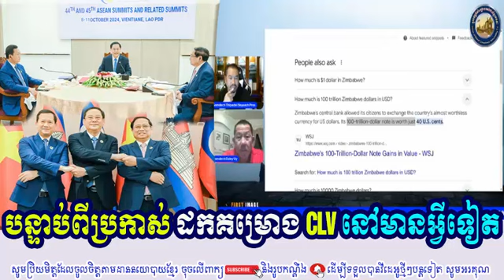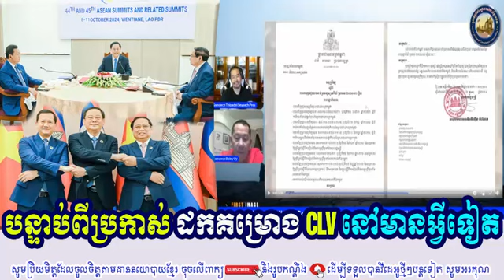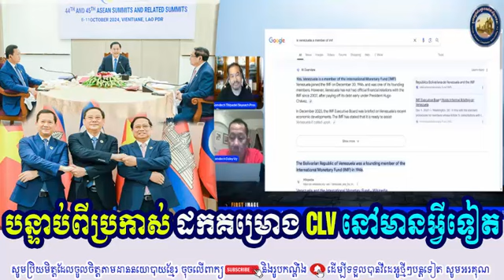DALEY UY, BEY SACHPROS Discuss About After Finished CLV Project What Will Happens Next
On my channel I will upload the latest news and video clips talk show about Cambodia news everyday. Also my channel RaksmeyKhmer mostly talking about Cambodia's social and political issues and it offers Cambodian people careful analytical thinking on Cambodian politicians.

My channel purpose is to make Cambodian people understand Cambodia’s social and political issues and shares new ideas for them in order to be away from being cheated by dishonest politicians just because Cambodia needs honest and respectful politicians, having clear intentions.

ABOUT VIDEO QUALITIES:
I am trying to make video in the best quality HD to all of you clearly the images and videos. If you have any question, any idea, suggestion, recommendation, anything wrong. Please help comment bellow my video and i will feedback to all of you

Your LIKE is very important to us. It keeps us doing our works and delivering even better quality content!